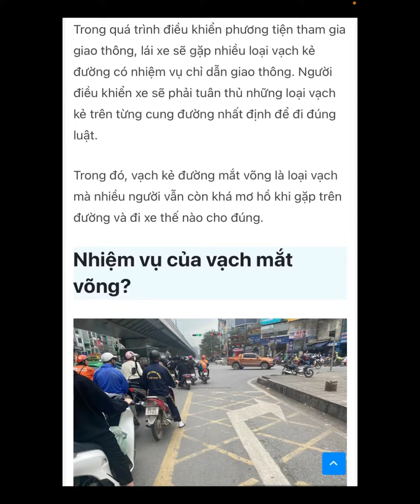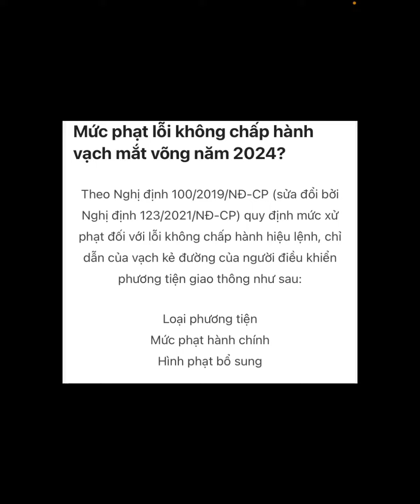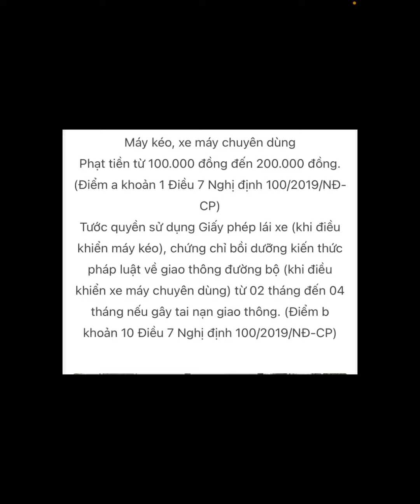Đè vạch kẻ đường mắt võng bị phạt như Thế nào?